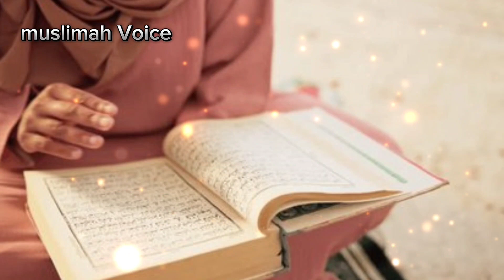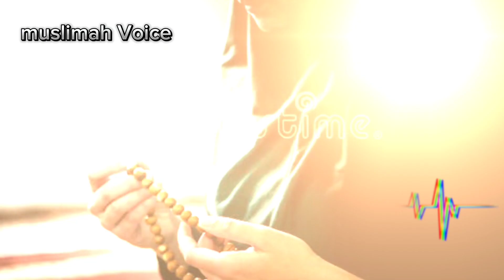Jis larki mai Ye 3 Nishaniyan ho || Achi Larki Ki Pehchan || Aik Larki Ko Kesa hona Chahiye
Presents by muslimah Voice

10 Things Signs Larki Ap Say Baat | Relationship Advice Tips | Famous Love Quotes in Urdu

Words can change the world.

Artist Voice: Muslimah Voice

Back Music: Non Copyright

Selection: Muslimah Voice

Uploaded By: Muslimah Voice (YouTube Channel)

Aik Achi Larki Ki pehchan
Aik achi larki Ko Kaisa Hona chahiye
Larki Kesi honi Chahiye
Achi Larki ki 5 Nishaniyan
Beautiful Girl
Muslimah Voice achi Larkiyan
Jo larkiyan Roti hain
Note: All copyright are reserved by Toqeer Diary, So don,t re-upload. If anyone try to use our content when they will face strike.

We are constantly working hard on making the (Toqeer Diary) better and more entertaining for you. We would love to hear from you.

Famous Quotes

Lessonable Quotes

AuratQuotes